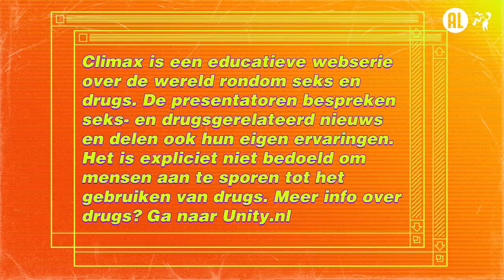Wanneer ben je verkracht? | Climax #8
Minister Grapperhaus is bezig met een nieuw wetsvoorstel. Daarin wil hij een onderscheid maken tussen verkrachting en "seks tegen de wil." Maar wat betekent deze wet concreet voor slachtoffers?